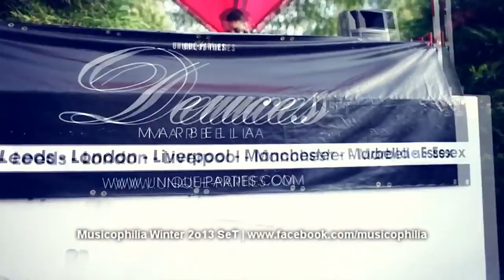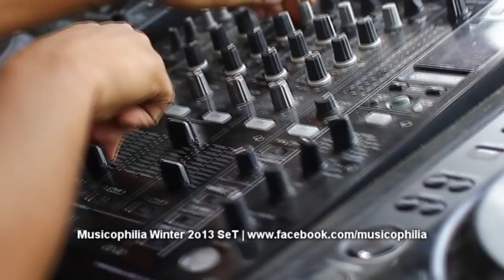סט מסיבת חורף 2013 ★ Winter 2013 HITS SeT ★ HD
הורידו את הסט המלא, באורך של 40 דקות וגם את הגירסה של היוטיוב בדף הפייסבוק.
Download the full 40 min set and the youtube mix from the facebook page.

CrAzY InTrO
Chris Lake - Sundown
Avicii vs Nicky Romero - I Could Be The On / Cedric Gervais - Molly (Acapella)
Itay Kalderon & Ortega Ft.Maya - Why Me
Nari & Milani Vs. Elkana Paz Vs. Zion Beat - Are You Ready For The Atom (SaarB Rework)
Martin Solveig vs. Nari & Milani - Hello Atom (Revolvr Bootleg)
Will i Am & Titus1 - Scream & Shout & Let Go (Elon Hadad Mash UP)
David Puentez ft. Max C. - Things We Do 4 Love (Offir Malol Remix)
Dimitri Vegas, MOGUAI & Like Mike - Mammoth
basto - bonny
Levan Kay - Dance In Love (Raf Marchesini Remix)
Pitbull Feat. TJR - Don't Stop The Party (R3hab & ZROQ Remix)
Rihanna Ft. David Guetta - Right Now (Playground Bootleg)
David Guetta - Love Is Gone (The Perez Brothers Remix)
Frenchie Davis - Love's Got A Hold On Me (Itay Kalderon & Ortega Official Club Remix)
Sam And The Womp Vs Mor Avarahami - Hi Bom Bom (Tam!r Sh!lo Mash-Up)
MR.BLACK Feat. Meital De Razon - Smash Up For The DJ (MR.BLACK & Ben Azulay Edit)
Kryder vs. Danny Howard Ft. Joel Edwards - Sending Out An S.O.S.
Showtek, Justin Prime & Hardwell feat. Amba Shepherd - Cannonpollo (Tito Mashup)
Fun x Dada Life x Quintino & Sandro Silva - We Are Epic Motherfuckers!
Kid Massive & Alex Sayz Feat. Miella - Strong (Original Mix)
Itay Kalderon & Mor Avrahami Feat. Maya Simantov - If I Could
Kaskade vs. Hard Rock Sofa & Swanky Tunes - Surrender Apogee (Kaskade Mash Up)